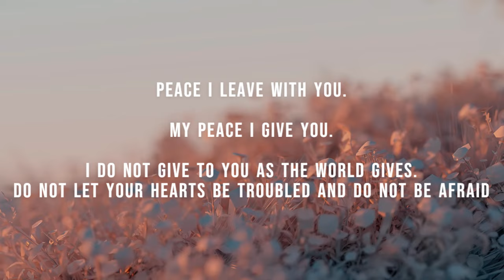How to find real peace in this troubled world- [Watch this]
This video is aimed at giving spiritual guidance to those who are disillusioned by tormenting stress in this modern world who lost meaning and peace. This video conveys the eternal message that real peace can only be  achieved by getting connected to God.